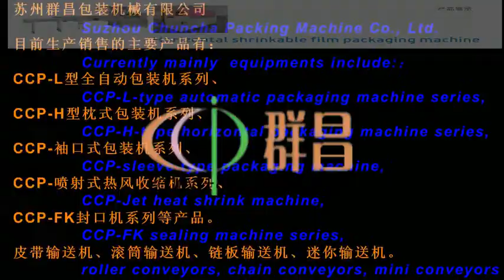薄羔小切片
Peggy
Skype: alina.wang90
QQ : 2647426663